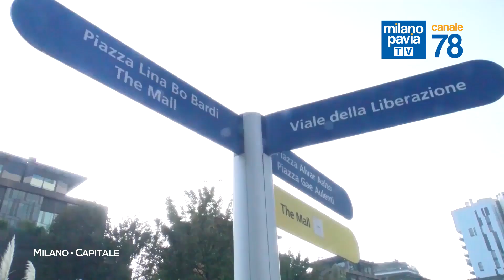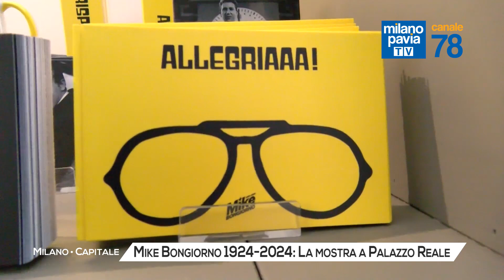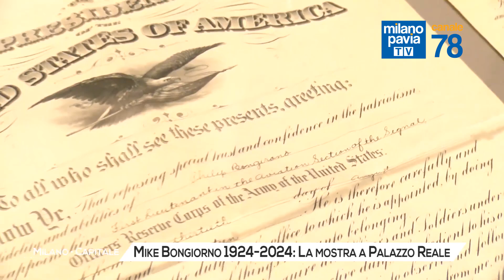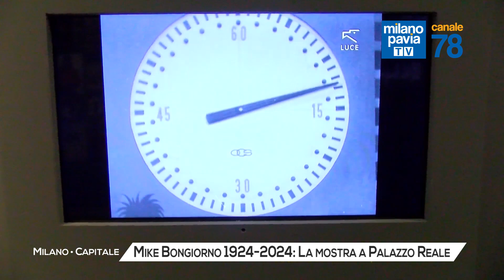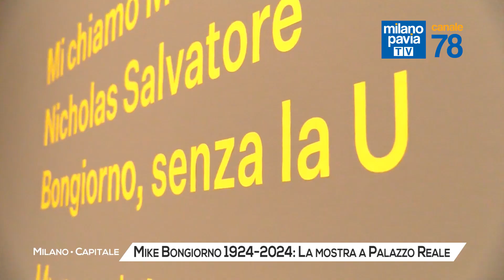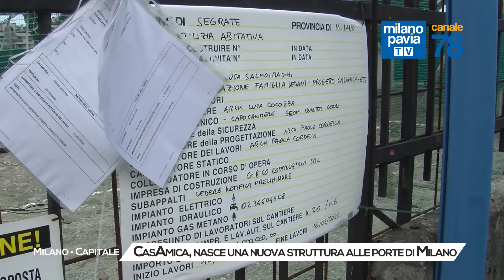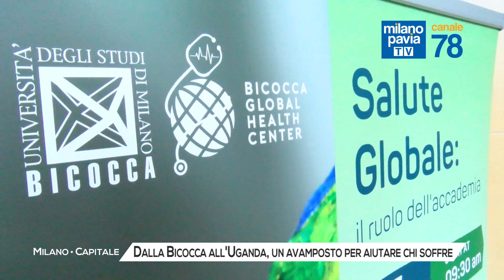Milano Capitale – puntata di martedì 24 settembre 2024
Milano Capitale è il magazine di approfondimento informativo di MilanoPaviaTV a cura della redazione di MilanoPaviaNEWS. Ogni settimana inchieste, interviste e reportage per portarvi a conoscere di più la città di Milano.

In questa puntata di Milano Capitale parleremo di:
• Mike Bongiorno 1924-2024: la mostra a Palazzo Reale
• L’Olimpia Milano premiata nell’aula del Consiglio regionale
• CasAmica, nasce una nuova struttura di accoglienza per migranti sanitari
• Dalla Bicocca all’Uganda, un avamposto per aiutare chi soffre
• Diabete e obesità: al via il nuovo gruppo interconsiliare in Regione
• Anche la Polizia in campo nella prevenzione del tumore al seno